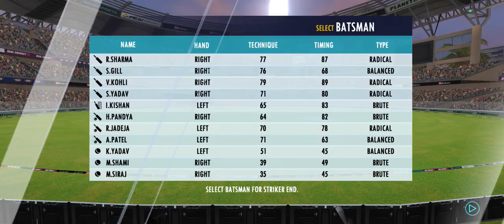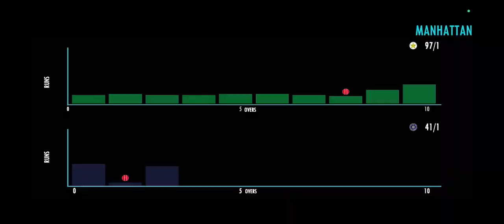India replys to Pakistan in their first t 10 match